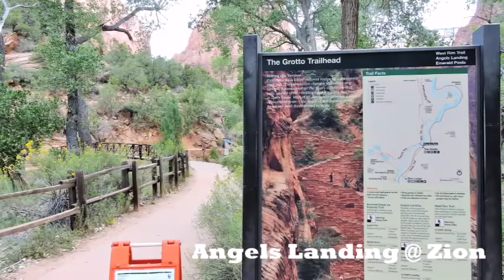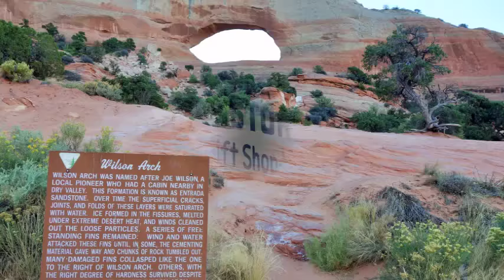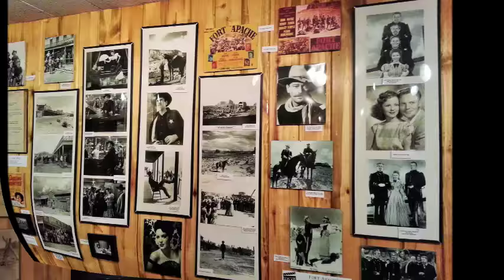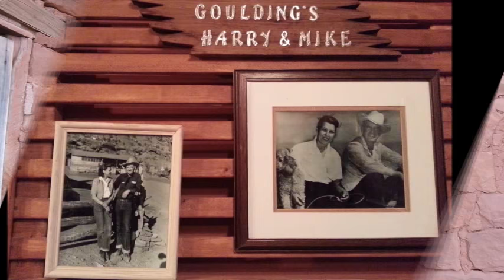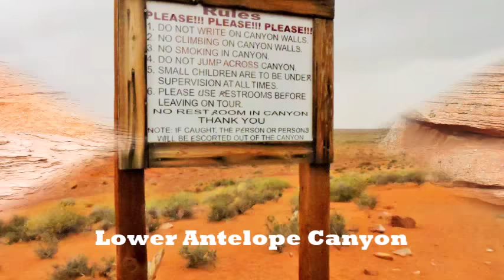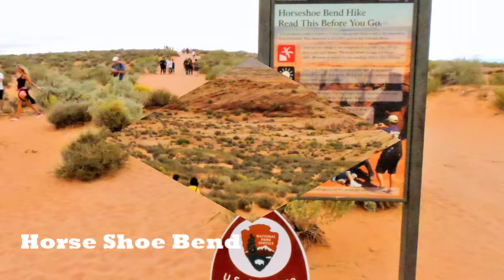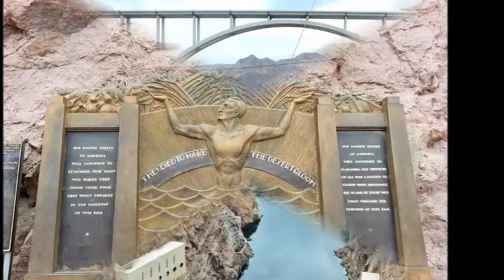World Travel #15, Utah and Arizona, US by Naturalwoman들꽃사랑